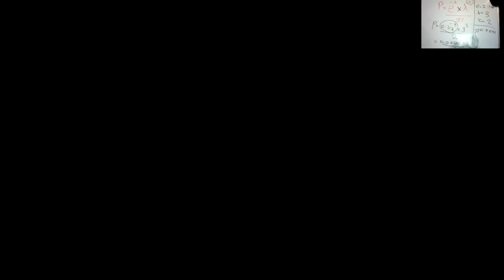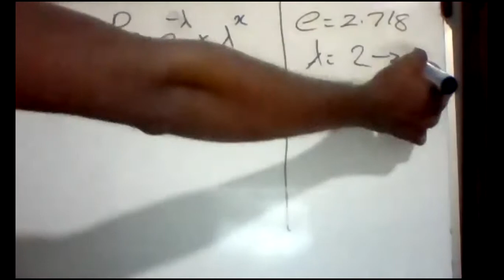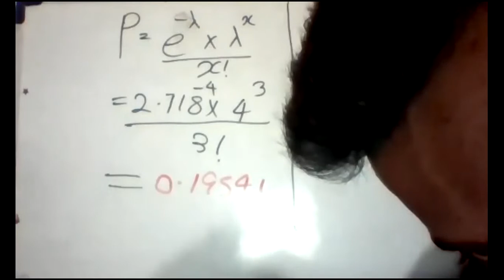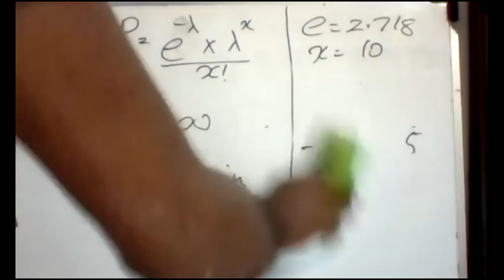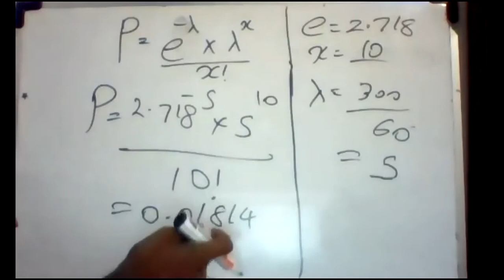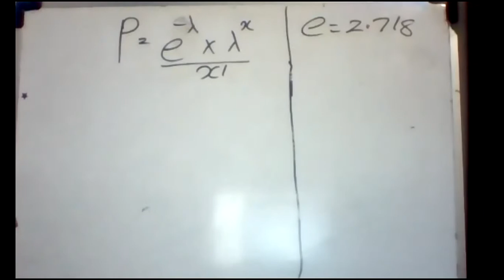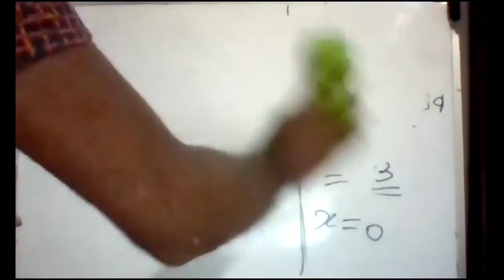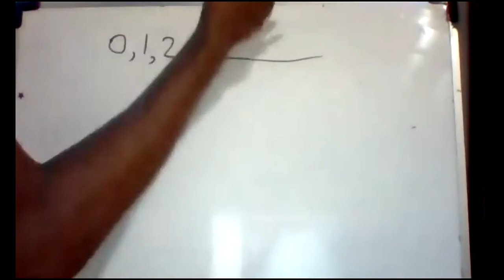Poisson distribution - Video 03